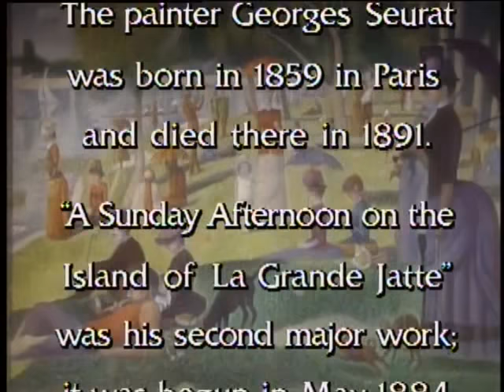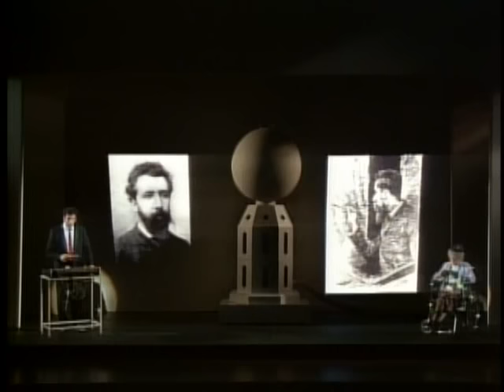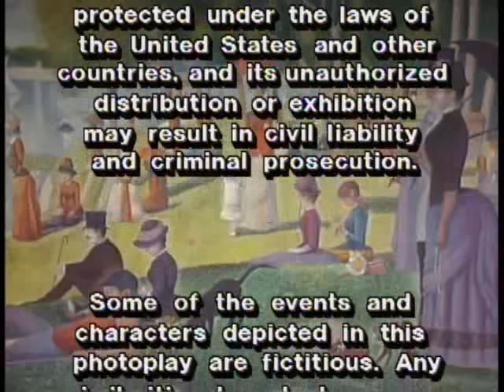Sunday in the Park with George SLIME TUTORIAL* (1986 Original Cast at the Booth Theatre)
Sunday in the Park with George is a musical with music and lyrics by Stephen Sondheim and book by James Lapine. It was inspired by the French pointillist painter Georges Seurat's painting A Sunday Afternoon on the Island of La Grande Jatte. The plot revolves around George, a fictionalized version of Seurat, who immerses himself deeply in painting his masterpiece, and his great-grandson (also named George), a conflicted and cynical contemporary artist. The Broadway production opened in 1984.

The show was taped on October 21–25, 1985, at the Booth Theatre with most of the original Broadway cast. It was broadcast on American TV on February 18, 1986, on Showtime and on June 16, 1986, on PBS's American Playhouse. Warner Home Video released the recording on VHS on April 1, 1992; Image Entertainment released the DVD and laserdisc on March 23, 1999.

CAST:
Georges Seurat/George - Mandy Patinkin
Dot/Marie - Bernadette Peters
Old Lady/Blair Daniels - Barbara Bryne
Nurse/Harriet Pawling - Judith Moore
Jules/Bob Greenberg - Charles Kimbrough
Yvonne/Naomi Eisen - Dana Ivey
Soldier/Alex - Robert Westenberg
Celeste #1 -  Melanie Vaughan
Celeste #2 - Mary D'Arcy
Franz/Dennis - Brent Spiner

0:00 Act I
2:22 opening
6:33 Sunday in the Park with George
14:51 No Life
19:13 Color and Light
30:03 Gossip
36:03 The Day Off
45:41 Everybody loves Louis
53:40 Finishing the Hat
1:07:00 We Do Not Belong Together
1:12:00 Beautiful
1:20:15 Chaos
1:20:40 Sunday

1:26:15 Act II
1:26:59 It's Hot Up Here
1:43:56 Lomochrome #7
1:48:56 Putting it Together
1:59:27 Children and Art
2:08:03 Lesson #8
2:11:29 Move On
2:16:42 Sunday - Finale